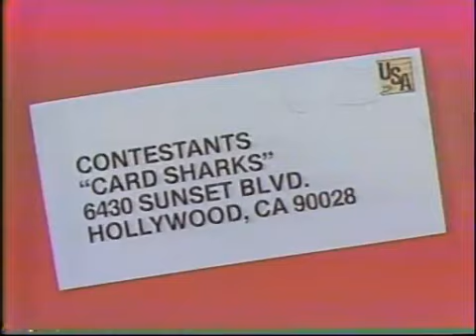Card Sharks contestant plug, 1980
Something you never saw on GSN or Buzzr...would you like to become a contestant? Gene Wood tells you how.